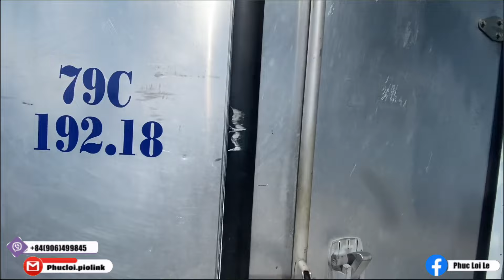Hào Quang Núi Sạn Nha Trang. Các Cô Nhóm Bạn Đạo Odense Đan Mạch Làm Điều Tuyệt Với Với B.Nhân UBướu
Hào Quang Núi Sạn Nha Trang. Các Cô Nhóm Đạo Odense Đan Mạch Làm Điều Tuyệt Với Với Bà Con Bị U.Thư